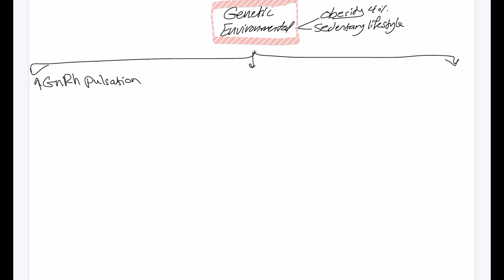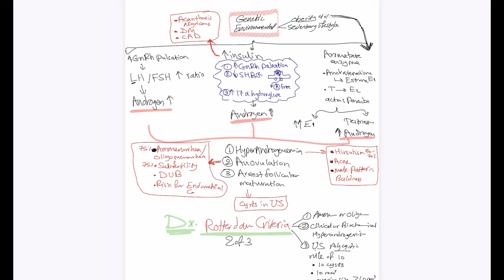PCOS pathophysiology (all you need to know)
By Dr Rusul Alhakeem
Resident doctor